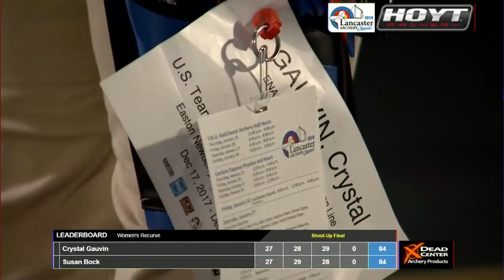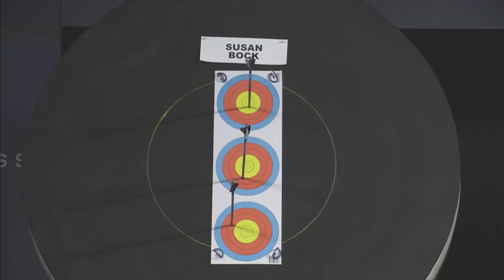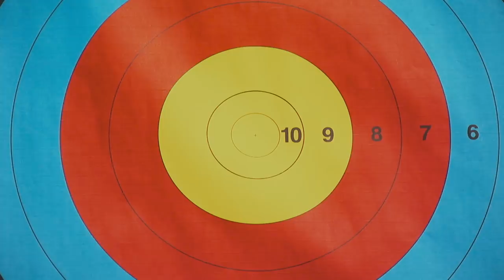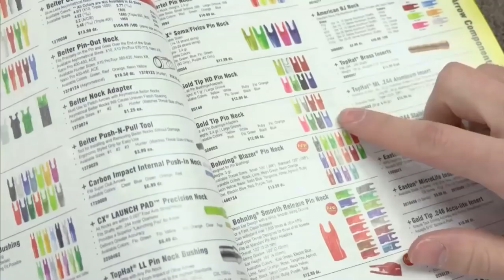2018 Lancaster Archery Supply: Women's Recurve Finals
Susan Bock, Crystal Gauvin, Casey Kaufhold and Mackenzie Brown shoot in the Women's Recurve Division finals at the 2018 Lancaster Archery Classic.